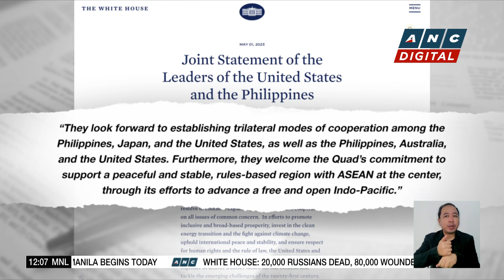Marcos meets with Filipinos in Washington | ANC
Dateline Philippines: President Ferdinand Marcos Jr. met with the Filipino community in Washington where he thanked them for their hard work and sacrifice.